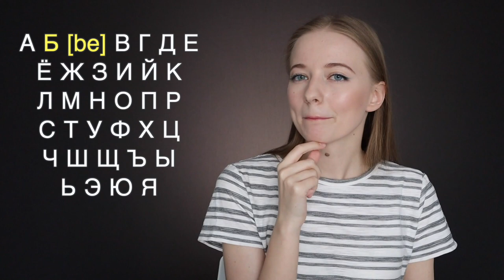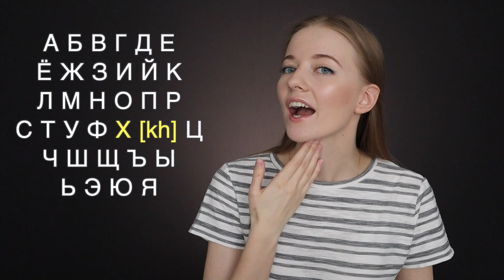Russian Alphabet and letters [Russian for beginners]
🇷🇺🔴Russian Alphabet 🔴🇷🇺
Turn on subtitles to make the Russian lesson about Russian Alphabet and Russian letters more effective.

✅ Let's learn Russian for beginners together. Before you learn Russian Alphabet song, you need to hear sounds so I recommend that you watch this Russian lesson first. Don’t forget to repeat the sounds with me when you watch the video. Make sounds loud and clear with me.
If you think - how to learn Russian Alphabet, you should start by studying Russian letters and sounds. Russian for beginners begins with learning the alphabet. You can watch it with subtitles in Russian or English. I hope my video will be useful to you!

☝ Speak Russian easily. This lesson will be effective if you are looking for Russian for beginners
or Russian for dummies.
I'll help you learn Russian!

On Instagram, I post all about Russian Language, how to learn Russian and all about my life.

🔴 Write your answer in the comments:
What is the most difficult letter in the Russian Alphabet for you?